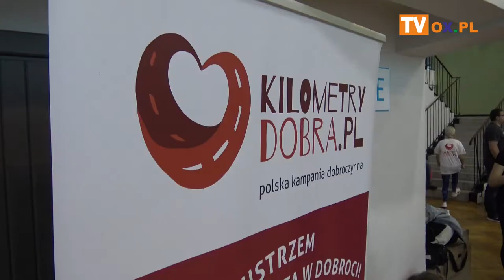Maraton fitness za nami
Wczoraj (27.04) w Cieszynie odbył się I Rodzinny Charytatywny Maraton
┌ Rozwiń Opis
 Fitness "Kilometry Dobra". Podczas tego wydarzenia zbierano środki na dokończenie budowy nowego Ośrodka Rehabilitacyjno-Edukacyjno-Wychowawczego w Bażanowicach.